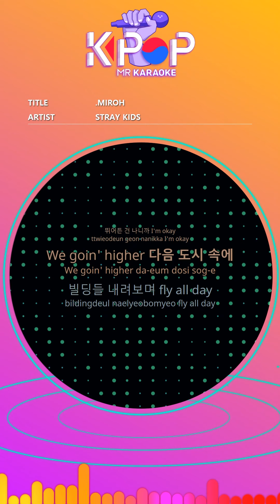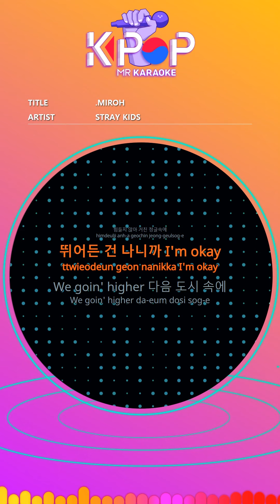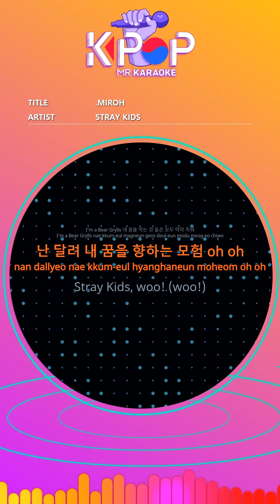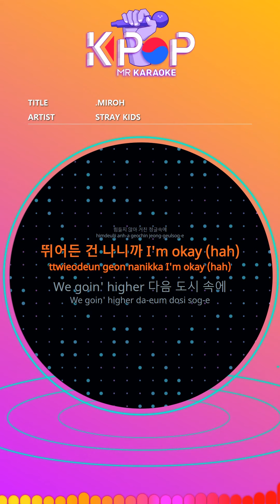[KPOP MR 노래방] MIROH - STRAY KIDS (b2 Ver.)ㆍMIROH - STRAY KIDS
[Eng-Sub]
Beyond the mountains Beyond the mountains
Cross the river and cross the river
Beyond the mountain and across the mountain river
Everything else
It's not hard. It's in the rough jungle.
I'm okay because I'm jumping
We goin 'higher
Fly all day
Warore Warore Waro
Higher
Warore Warore Waro
Higher Higher
Warore Warore Waro
Higher
Warore Warore Waro
Higher Higher
It's the first time I have no way.
Yo It was the first time I tried it.
Yo It was a weapon for the first time.
It's the first time since it's the first time.
Poison, Trap, Poison, Spread Everywhere
In the end, I survive and survive somehow.
I know I've got a trap and I step on it.
You can look at the answer to one thing, oh oh
Stray Kids, woo! (woo!)
We goin 'higher
Fly all day
Warore Warore Waro
Higher
Warore Warore Waro
Higher Higher
Warore Warore Waro
Higher
Warore Warore Waro
Higher Higher
It 's not hard in the rough jungle
I'm okay (I'm going to go up)
We goin 'higher in the next town
Looking down the buildings, fly all day
Grab a lot of thorns
I do not have time to rest.
I'm okay. Keep going.
You can look ahead and run.
Run through the maze like a beast
All similar roads are damaged.
Immature but a new challenge
I'm a Bear Grylls.
I am the adventure to my dreams oh oh
We goin 'higher
Fly all day
I'm okay (hah)
We goin 'higher
Fly all day
Warore Warore Waro
Higher
Warore Warore Waro
Higher Higher
Warore Warore Waro
Higher
Warore Warore Waro
Higher Higher

ⓒMusicen. MR